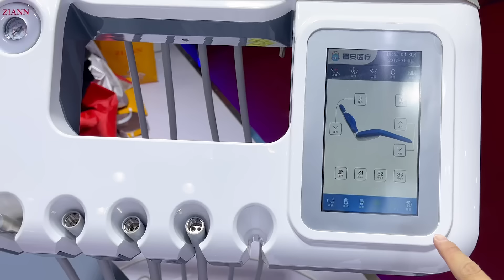Ziann tri-fold dental chair ZA-208Q8, high-grade model with good quality.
The first time it was showcased at a dental exhibition, it won the favor of many customers.